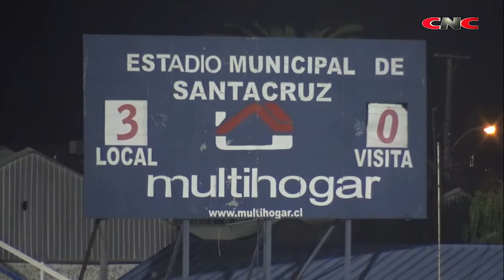Compacto D Santa Cruz 3-0 Naval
Triunfo de Deportes Santa Cruz en el Joaquín Muñoz García 3 a 0 a Naval de Talcahuano.
Gentileza: CNCdeportes de Canal de Noticias Colchagua.
relatos: Jorge Galaz - entrevistas: Carlos Barahona - cámara y edición: José Manuel Pacheco